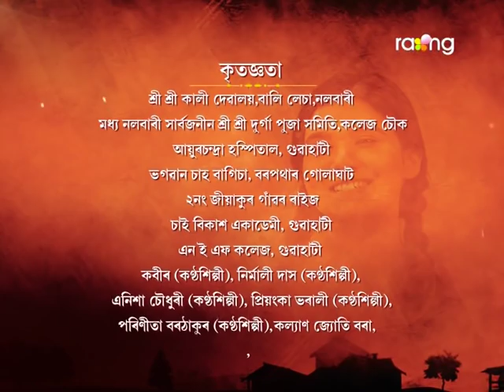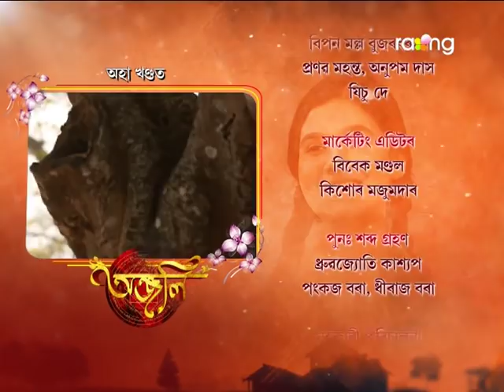Anjali - অঞ্জলি | 17th July 2021 | Episode No 06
Human spirit is the ability to face the uncertainty of the future with curiosity and optimism. It's believed that problems can be solved, differences resolved. A type of confidence and it's fragile which can be immaculate by fear and superstitions... A story to conquer over superstitious belief and faith through a new generation will not only change the mentality of the viewers but also will give a message to the public that spirituality and superstitions exist only if we ourselves indulge in that.